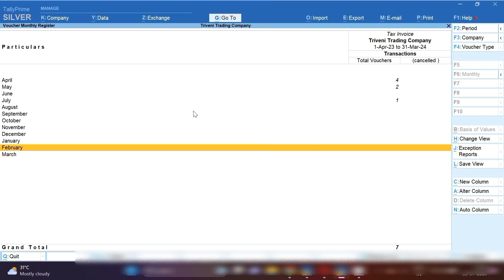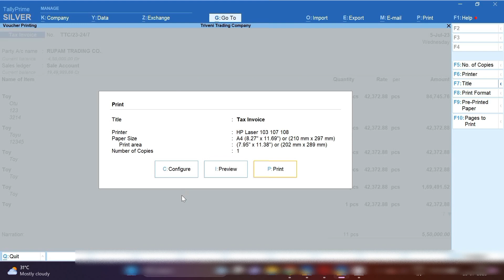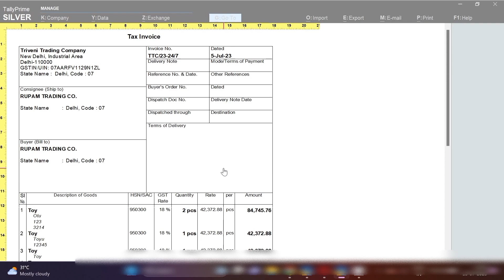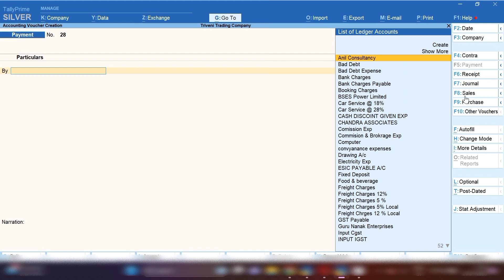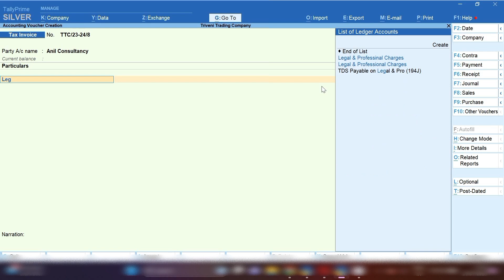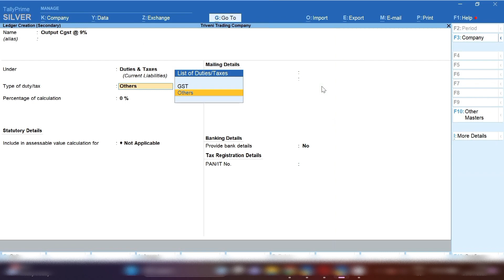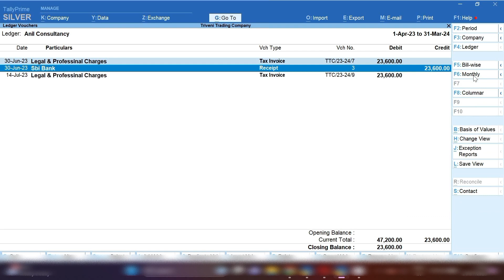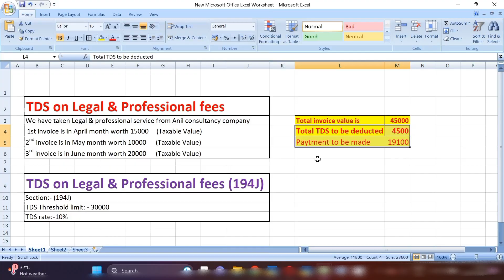Large Invoice Print in Less Paper l Legal & Professional Services Sale entry l TDS 194Q calculation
Hello Freinds,